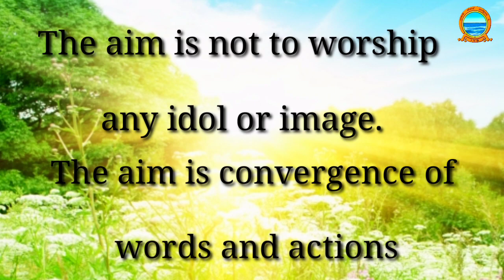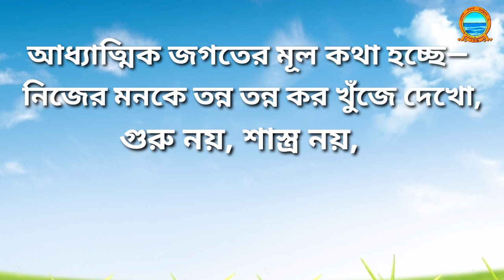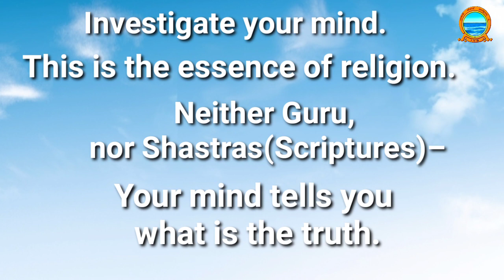5 SECRETS OF HAVING A SUCCESSFUL LIFE: Bhagavan, Founder And Core,International Vedanta Society(IVS)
Bhagavan, the Founder and Core of the International Vedanta Society gives 5 vital messages for living not only a successful spiritual life but also a successful life as a whole. These messages, if followed, will inevitable enable one to become successful and have the taste of fullfilled life.